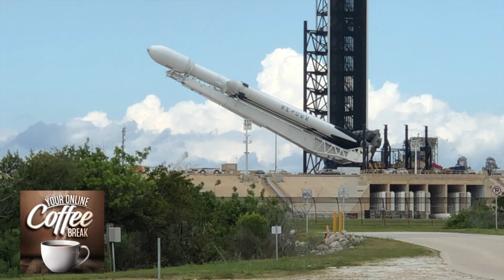SPACEX Falcon Heavy Arabsat-6A - Behind the Scenes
Go behind the scenes with us as we set up cameras at the launch pad, met some incredible people and witnessed the first commercial launch of SpaceX Falcon Heavy, complete with the incredible landing of the boosters at Cape Canaveral.

Featured in this episode are interviews with Everyday Astronaut Tim Dodd, rocket launch photographer Erik Kuna, and STEM/teacher Jamie Groh. We discuss what it's like photographing this historic launch; the first commercial flight of the new Block 5 Falcon Heavy, with more than 5 million pounds of thrust at liftoff (10% more than last year’s version) and a 140,000+ pounds of LEO payload capacity—more than double of the space shuttle.